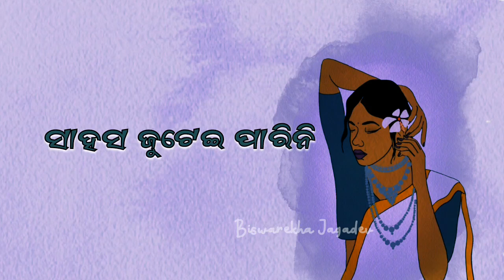ଆଖି|Akhi odia poem by Biswarekha